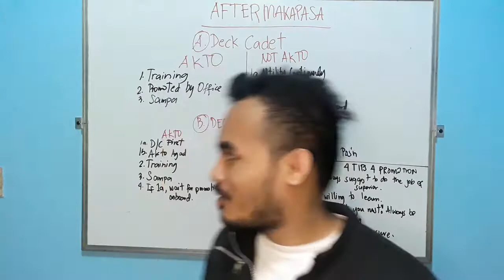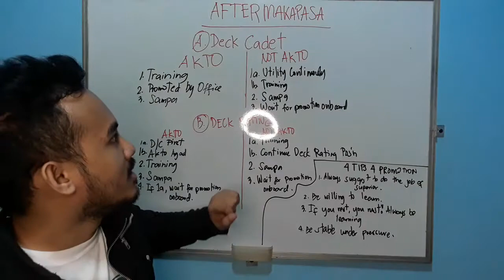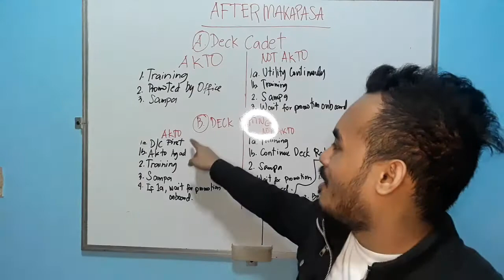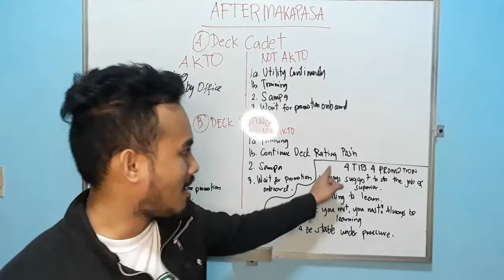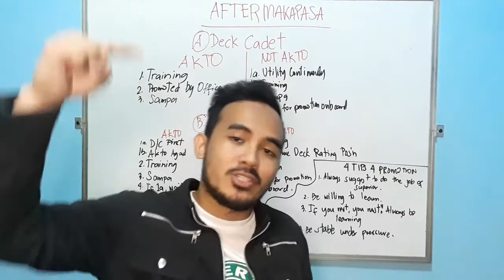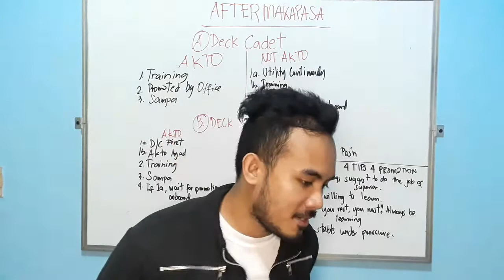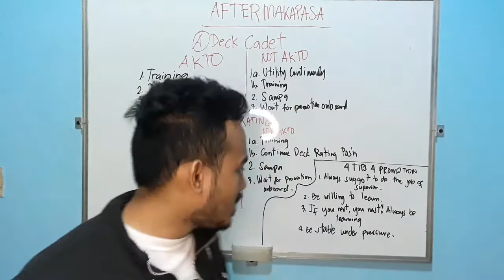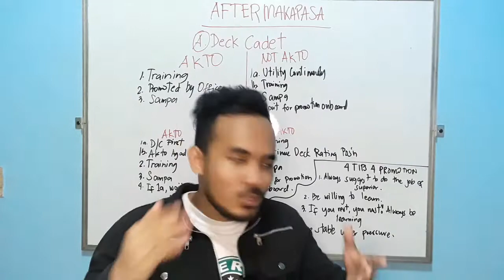What to do after you pass your Third Mate MARINA BOARD EXAMS? (For Deck Cadets & Deck Ratings)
Online Thirdmate discusses what are the steps that you need to take after mong makapasa sa board exam ng marina. Now hinati po natin ito sa dalawang ranks, deck cadet and deck ratings at the same time hinati po natin ito kung ikaw ay aakto at hindi pa aakto.

In this channel I will be teaching you everyhthing there is to know sa trabaho at buhay ng isang thirdmate at ano-ano ang iyong mga kailangang matutunan as a deck cadet para dumali ang buhay mo, pagsampa mo ng barko. Sa aking mga kabaro, itong mga channel ko po na ito ay para sa inyo. Nawa'y marami kayong matutunan.